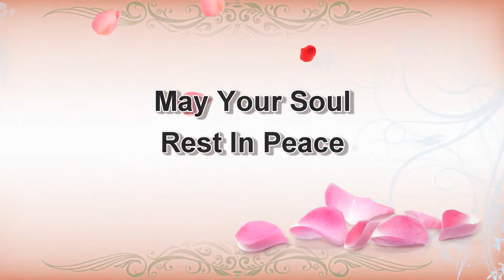In Loving Memory of Lew Chee Hoong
We will Forever Remember Your Love to Everyone of us.

Get the Best Career Guidance using Feng Shui Bazi Analysis. Improved Wealth and Health by using Feng Shui.

Earn Money becoming International Feng Shui Career Guidance Representatives.